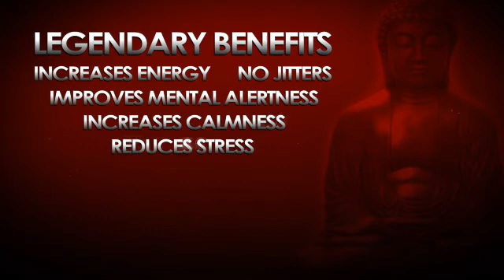Bios Life Smart Energy Drink Science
Bios Life Smart Energy Drink.

What makes Bios Life E so Smart?

With so many energy drinks on the market, what makes Bios Life E better? The "Smart Energy" in Bios Life E makes it a whole new type of energy drink. This visually rich video explains the science behind the carefully chosen ingredients with brief explanations from Unicity Chief Science Officer Dr. Tom Cutler.